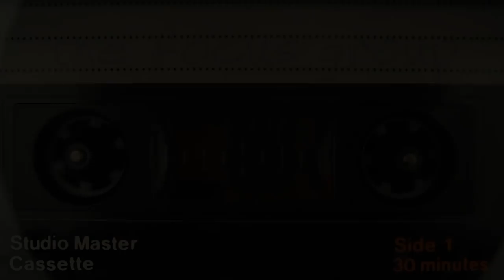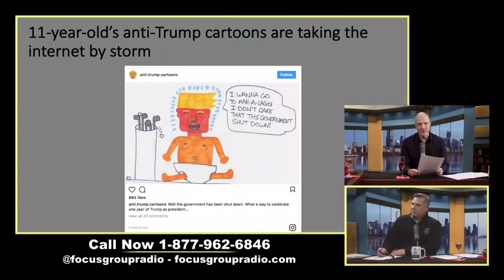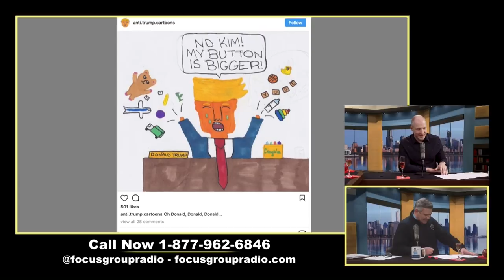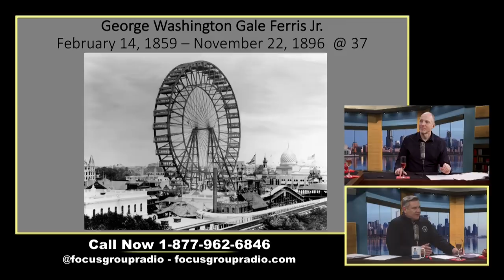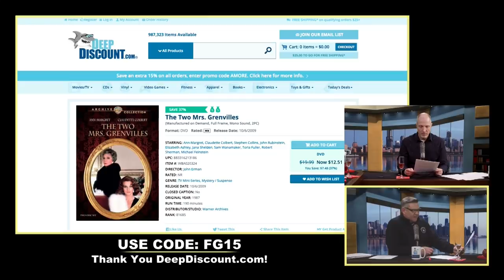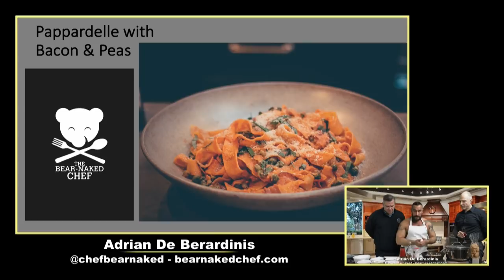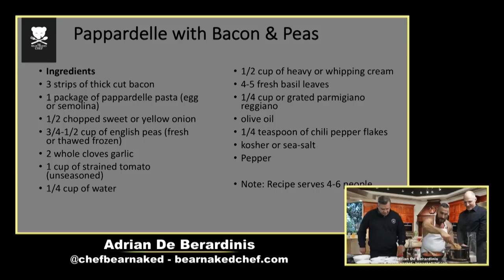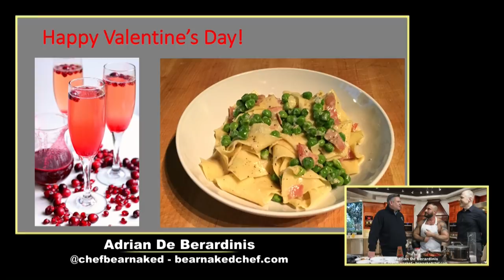Valentine's Day with The Bear Naked Chef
02.14.18 | Tim and John welcome Adrian De Berardinis—The Bear Naked Chef—for the very first Focus Group cooking show. Adrian prepares a Prosecco and Pomegranate cocktail, followed by Pappardelle with Bacon and Peas. George Washington Gale Ferris Jr., inventor of the Ferris Wheel, has a Business Birthday, and Tim puzzles over how often certain clothes items should be cleaned.